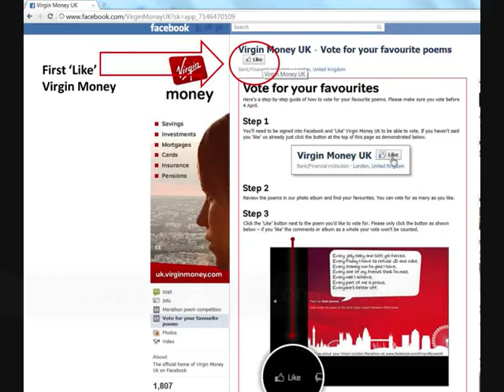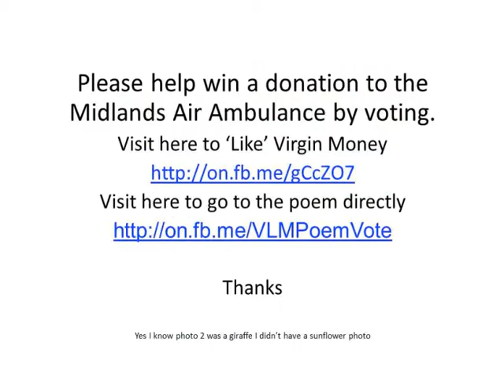Like London Marathon Poem for Air Ambulance Donation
Virgin Money ran a competition asking for poems that sum up what the London Marathon means to you.
This poem was shortlisted and needs your vote to win a donation from Virgin Money to the Midlands Air Ambulance.
It costs you nothing to help this worthy charity that gets no government or lottery funding.
You need to have 'liked' the Virgin Money UK page on Facebook to like the poem (Poem 20).

The Competition finishes on 4th April. Please forward and share with anyone else you may be willing to vote. It doesn't matter you don't live in the UK, I just need as many 'likes' as possible.

Thanks